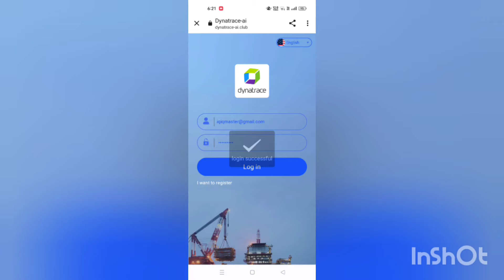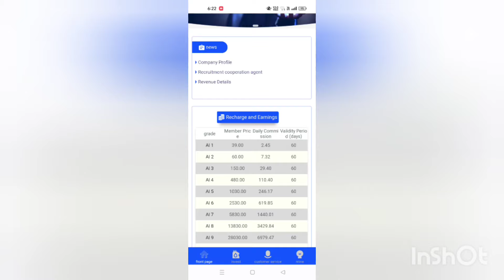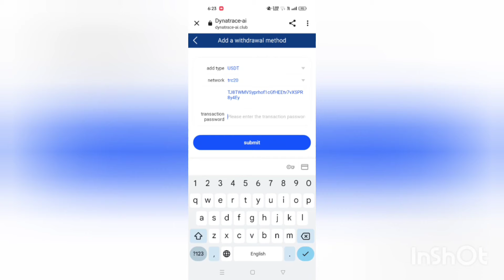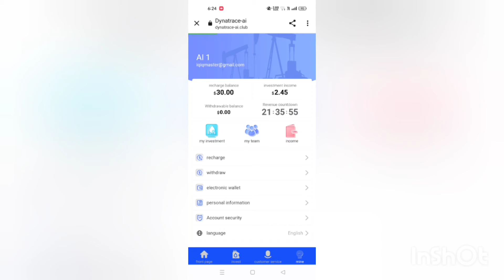trx mining site today || new trx mining site today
Dynatrace-AI invites you to "Plan Balanced Investment and Enjoy Smart Life"
On January 3, 2024, the new long-term cooperation "AI" will be launched, an intelligent investment platform that understands "reasoning" better than you do.

Daily update time (GMT+9) 00:00
Minimum investment: 9 USDT
Minimum withdrawal: 1 USDT
Withdrawal fee: 0
AI_1 recharges 9 USDT and earns 2.45 USDT daily.
AI_2 recharges 30 USDT and earns 7.32 USDT daily.
AI_3 recharges 120 USDT and earns 29.40 USDT daily.
AI_4 recharges 450 USDT and earns 110.4 USDT daily.
AI_5 recharges 1000 USDT and earns 246.17 USDT daily.
AI_6 recharges 2500 USDT and earns 619.85 USDT daily.
AI_7 recharges 5800 USDT and earns 1440.01 USDT daily.
AI_8 recharges 1,3800 USDT and earns 3429.84 USDT daily.
AI_9 recharged 28,000 USDT and earned 6979.47 USDT daily.
AI_10 recharges 58,000 USDT and earns 14507.5 USDT daily.
Invitation rewards
Invited A-level users deposit 11%
Deposit 3% for invited B-level users
Invited C-level users deposit 2%
For example
A invites B, B invites C, C invites D
You can get 20 USDT

24-hour A/B/C team total recharge, please contact customer service to apply for rewards after the time is updated
If the A/B/C team’s total investment reaches the corresponding amount within 24 hours of the day, they will receive the following rewards:
The team deposits 400 USDT within 24 hours and will be rewarded with 10 USDT the next day.
The team deposits 8,00 USDT within 24 hours and will be rewarded with 25 USDT the next day.
The team deposits 4500 USDT within 24 hours and will be rewarded with 150 USDT the next day.
The team deposits 10,000 USDT within 24 hours and will be rewarded with 380 USDT the next day.
The team deposits 30,000 USDT within 24 hours and will be rewarded with 2,000 USDT the next day.
The team deposits 8,0000 USDT within 24 hours and will be rewarded with 5,000 USDT the next day.